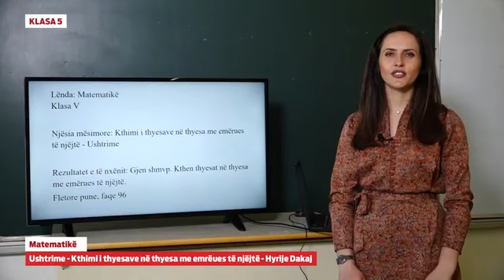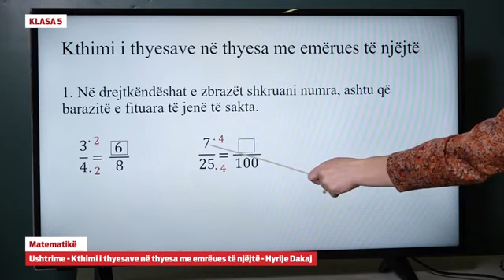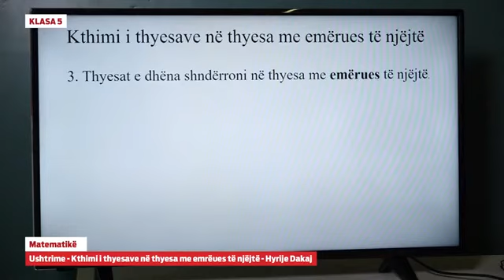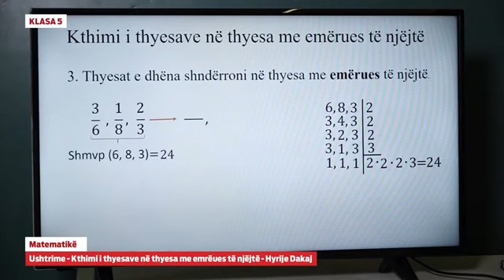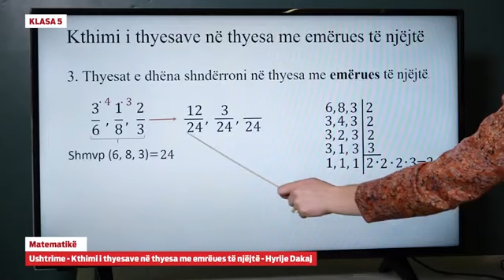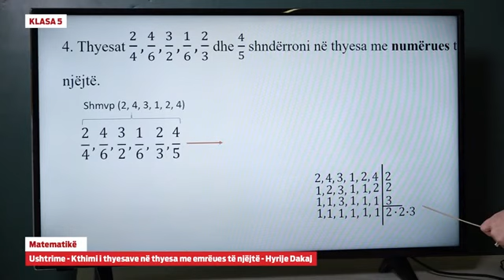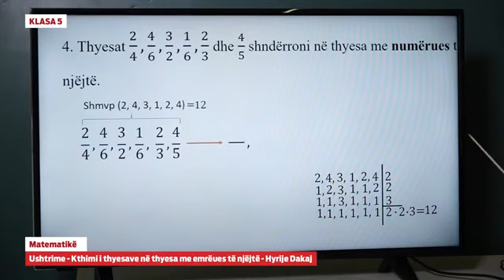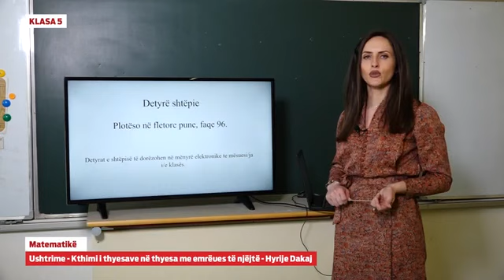Klasa 5 – Matematikë – Ushtrime: Kthimi i thyesave në thyesa me emërues të njëjtë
Hyrije Dakaj

Ushtrime: Kthimi i thyesave në thyesa me emërues të njëjtë